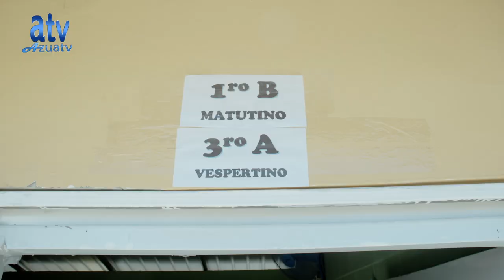Ministerio de educación inaugura nuevas aulas en Guayacanal Azua